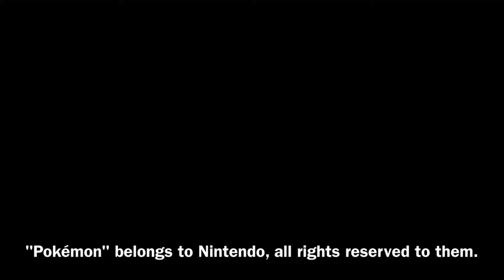Inside a pelican's mouth (P)